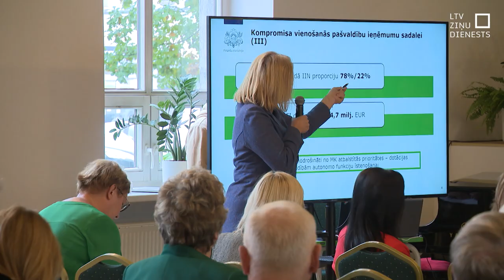Pašvaldības varēs saņemt lielāku IIN daļu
Valdības un pašvaldību sarunās rasts kompromiss nākamā gada budžeta veidošanā. Lielākās domstarpības bija par iedzīvotāju ienākuma nodokli, kas veido lielāko daļu pašvaldību budžetos. Taču valdība nolēmusi spert soli pretī – tiks palielināta daļa, ko no šī nodokļa ienākumiem saņem pašvaldības. Reģionu mēri gan ne līdz galam apmierināti, jo prasīts tika vairāk.